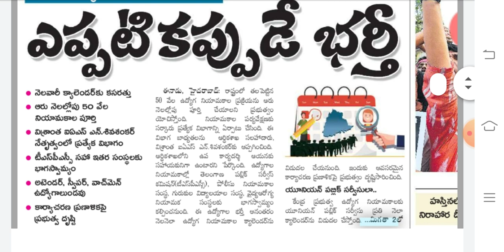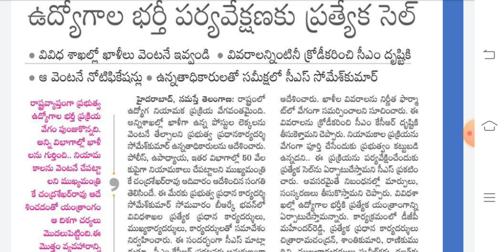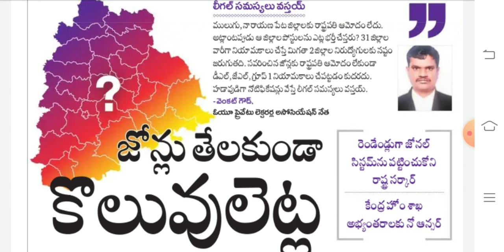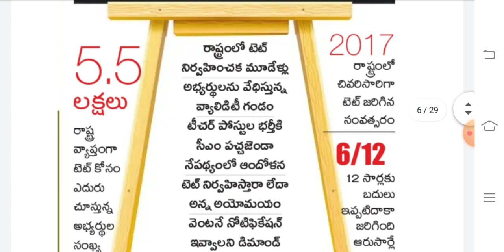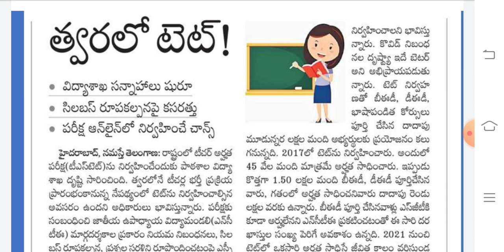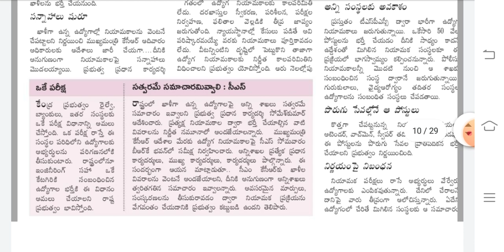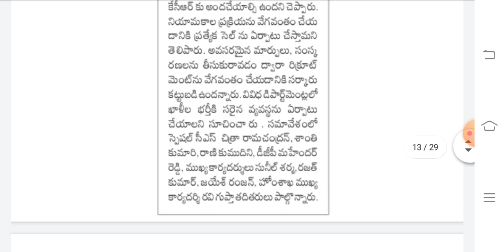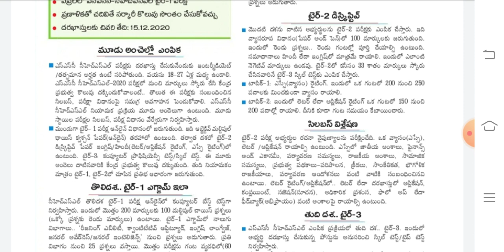ఈరోజు అన్ని న్యూస్ పేపర్స్ లో వచ్చిన ఎడ్యుకేషన్ అప్డేట్స్|| Dec15 2020|| త్వరలో టెట్ నోటిఫికేషన్